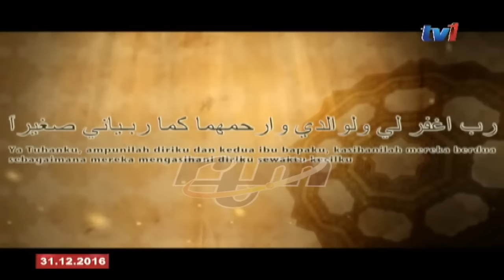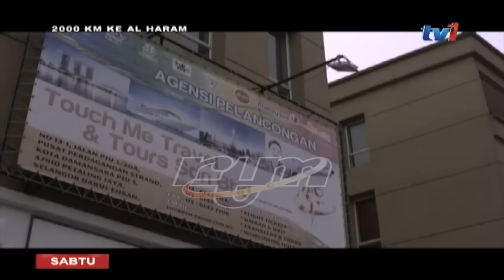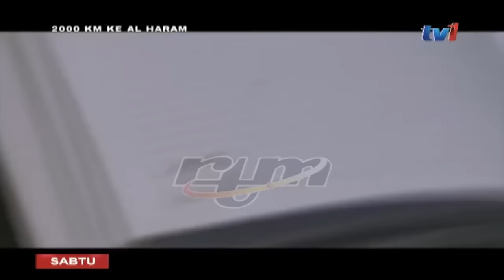Tonton 2000KM Ke Al Haram EP 15